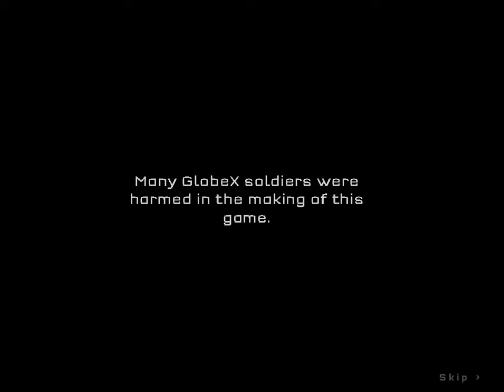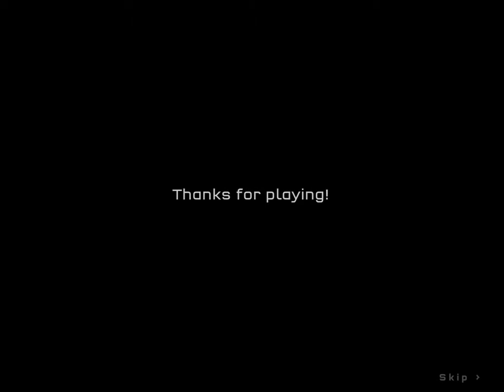Strike Force Heroes 3 | Part 20 | The Next Generation, Veteran Heroes, & Devs De La Muerte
Strike Force Heroes 3 is the last game in the Strike Force Heroes series as of now, and the most well refined game by far. The game opens with all of the heroes from SFH 2 cloned and under control of Globex, an organization closer and closer to conquering the world.